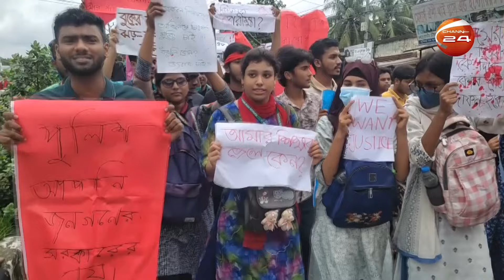রাজবাড়ীতে বৈষম্যবিরোধী ছাত্র আন্দোলনের গণমিছিল | Quota Issue | Rajbari | Channel 24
»» Office Address:
Bangladesh.